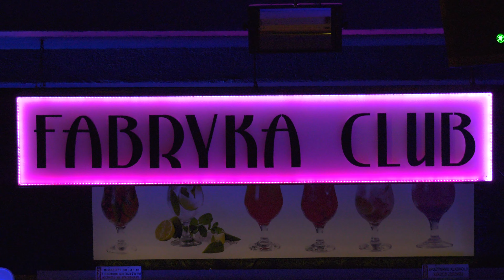█▬█ █ ▀█▀ Fabryka Club Braniewo (Official Music Video)